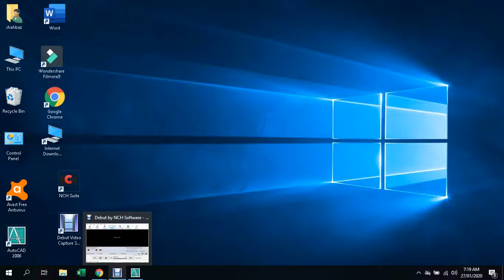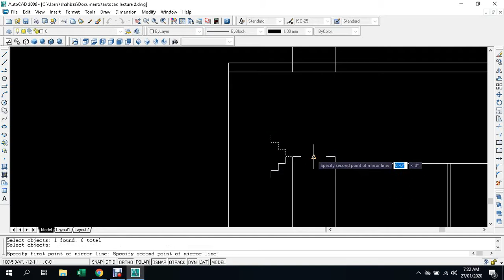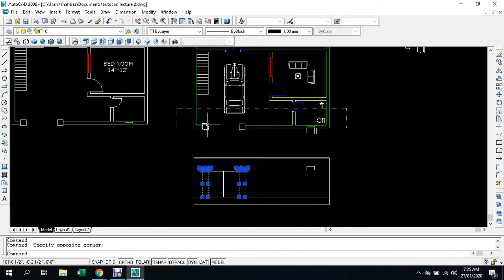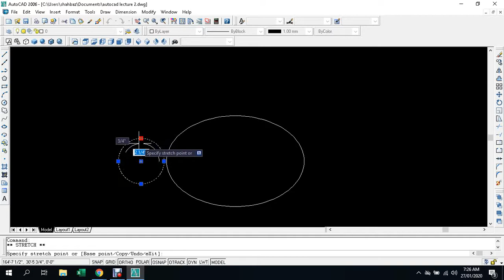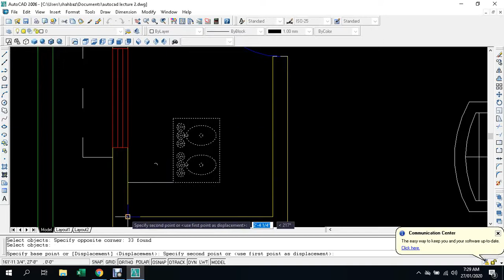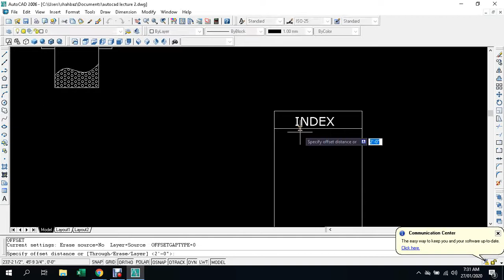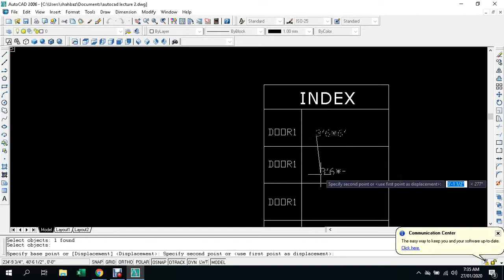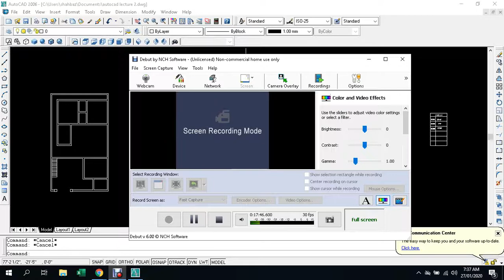Autocad complete course part 6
focus this command
command         focus this command
command                   short key
line                              l
polyline                       pl
rectangle                    rec
erase                           e
liner                            dli         paimish chek krny wali command ha
aligned                      dal          terchi line ki paimish chek krny k lya y
chamfer                    cha
filet                              f
offset                        of
break                         br          line ko torny k lya use hoty hy
explore                       x          ya line ki takat ko aleda aleda kerty hy
region                         reg     ya lino ki takat ko akhata kerny  k lya use hoty hy
copy                           co
mirror                        mi
exrtend                       ex    duble enter
trim                             tr      duble enter
rotate                          ro
move                           m
measure                      me

desighn block thakny k lya             ctrl push then 2
desighnn    block                             ctrl kewbood button the push 3

inbox and setting compand
array                     ar
opotion                 op
hatch                       h
dimenshion            D
layer                       L
UNITES                UN          short key
line                              l
polyline                       pl
rectangle                    rec
erase                           e
chamfer                    cha
filet                              f
offset                        of
copy                           co
mirror                        mi
rotate                          ro
move                           m
measure                      me

allighn                             al        bock picture ka scale ko kam kerny k lya

array                     ar
opotion                 op
hatch                       h
dimenshion            D
layer                       L
UNITES                UN